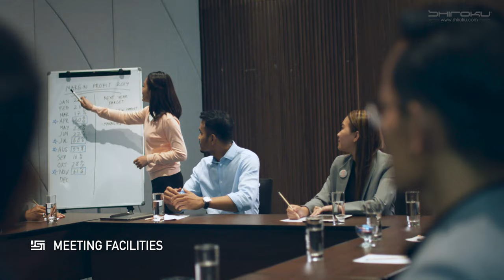Jeep Station Indonesia Resort Brand Marketing Commercial (Director's ver)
Client: JSI Resort

Creative: Peter Chin
Directors: Alex Thong & Peter Chin
Executive Producer: Alwin Widjaja, Peter Chin
Producer: Perlita Desiani
Director Of Photography: Putra Apriandy Dendang
Script Continuity: Alfan
Digital Imaging Technician: Farhan BAstian Sanjaya
Runner Production: Faisal Ruslan Ar Rifqi
Art Director: Muhammad Emil Nurrahim
Assistant Director: Hartono Peter
Audio Studio Producer: Yusli Astuti
Line Producer: Perlita Desiani
BTS/2nd Camera Unit: Hairil Saleh
Key Grip: Ebo Rusba
Talent Coordinator: Catherine G.Winerungan
Drone: Yanuarudin Mukhlis
Wardrobe: Jennifer Trixie Andriantary
MakeUp & Hair: Atika Sakura
Post-Production Producer: Donna Manuel
Editor: Team Shiroku
Telecine: Meccanica Vfx (Malaysia)
Colorist: Helmy Ahmad

Talents: Indira Aryani, Risyad Salman, Meisya Az Zahra, Euodia Octavia, Thonji Lestari, Fathir Fadlan, Oki Trisuhandi, Nathan Erpiyani, Eldy Biladt, Revan Tri Saputra, Leon Matheos, Marsella, Brenda, Zulfikar.